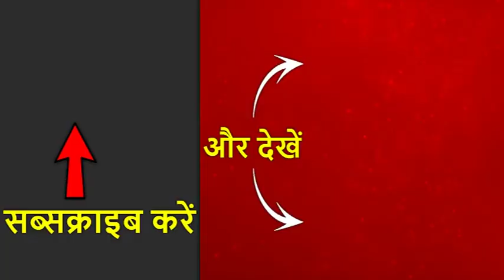प्याज की बढ़ती कीमतों को काबू करने में सरकार नाकाम, खड़े किए हाथ, जनता परेशान | ABP News Hindi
पिछले एक महीने से नेता वोट की फसल काटने में व्यस्त हैं, महाराष्ट्र में सरकार के लिए हर हद को पार करने की कोशिश हो रही है. मुंबई से दिल्ली तक तूफान मचा, जमकर होटलबाजी हो रही है, पानी की तरह पैसे बहाए जा रहे हैं लेकिन आपकी, हमारी सुध लेने वाला कोई नहीं. पिछले डेढ़ महीने से जनता प्याज के आंसू रो रही है. प्याज के दाम 100 किलो रुपये के पार पहुंच चुका है, लेकिन जिस मंत्री के ऊपर प्याज की महंगाई को काबू करने की जिम्मेदारी है वो कह रहे हैं उनके हाथ में कुछ नहीं है. प्याज की महंगाई के लिए प्रकृति को दोषी ठहराया जा रहा है. सवाल ये है कि अगर पासवान के हाथ में कुछ नहीं तो वो मंत्री किस बात के?